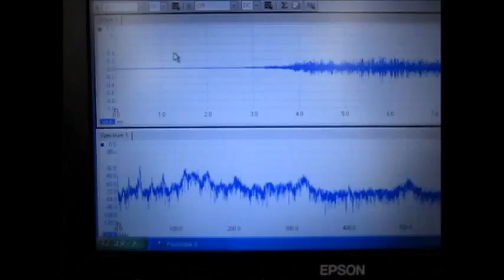超音波のダイナミックシステム：液循環制御技術 ultrasonic-labo